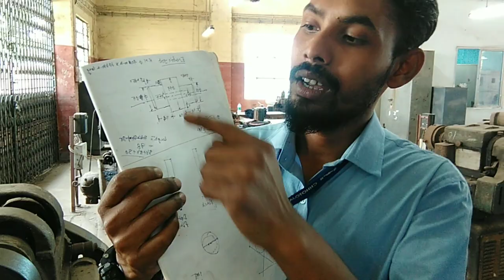"ITI-College Vlog ll নতুন চাকরি From Iti College 😍 ll @Rana Roy ll iti college room Vlog-...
ITI College OJT Traning Vlog . ITI Clg Vlog New Job . On Job Training Machanical Trade‎@ranaroy440